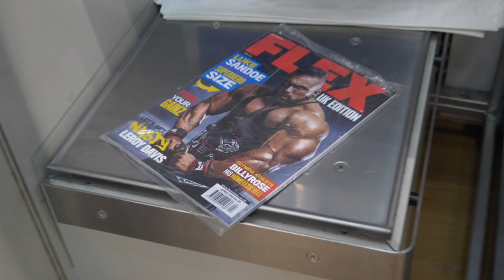YOU'VE PROBABLY NEVER HIT FAILURE (THE SHOCKING TRUTH) 🤯